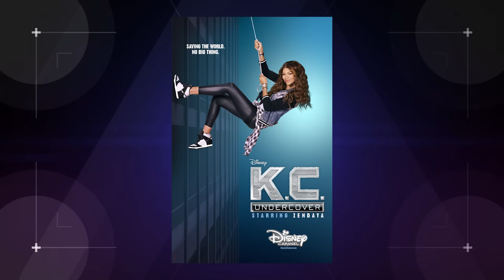Who Will Zendaya Be in the Spider-Man Reboot? (Nerdist News w/ Dan Casey)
We know Spider-man is going to be in Captain America Civil War, but we haven’t heard much else about his solo flick until today! Zendaya has been cast, but who will she play and what does it tell us about the movie? Dan spins some theory on today's Nerdist News!

Image: Marvel